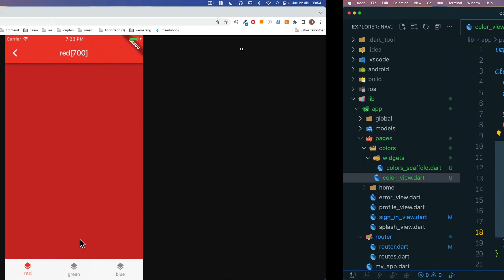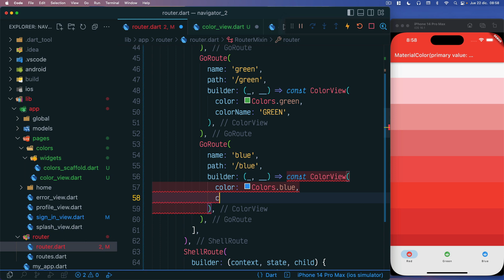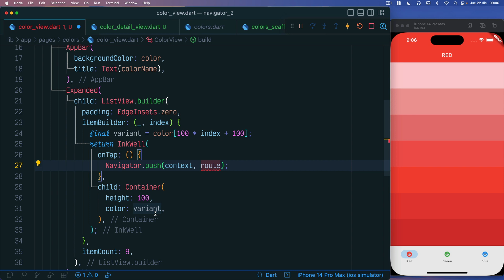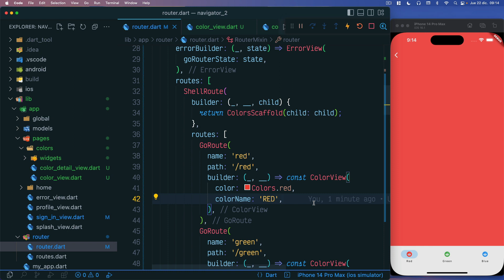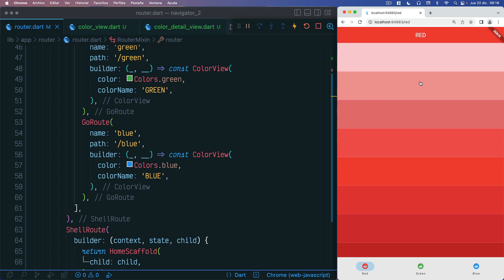Flutter navigator 2.0 - 18 Nested Navigation - parte 5